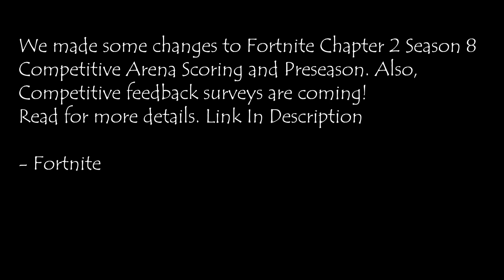Fortnite made some changes to Chapter 2 Season 8